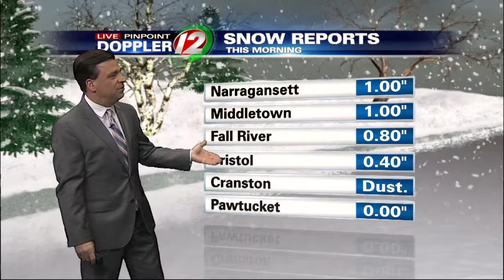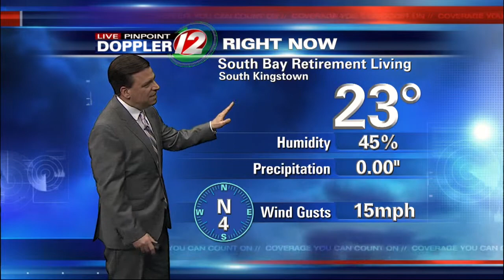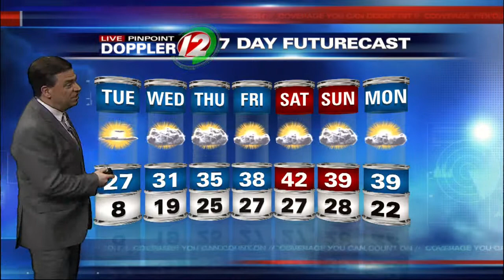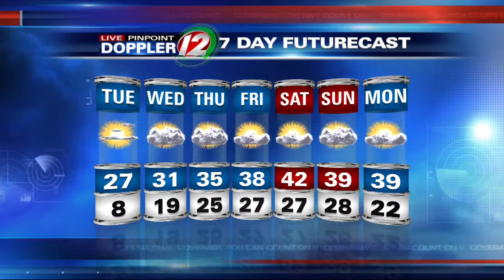12 Eyewitness News at 5